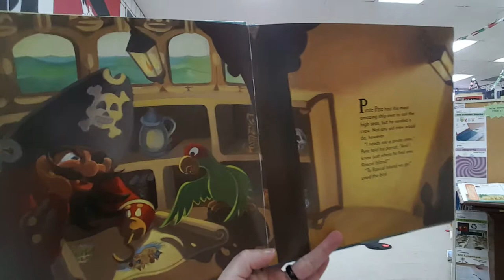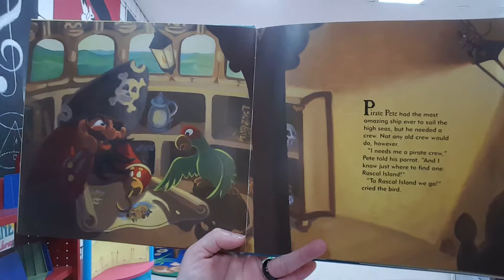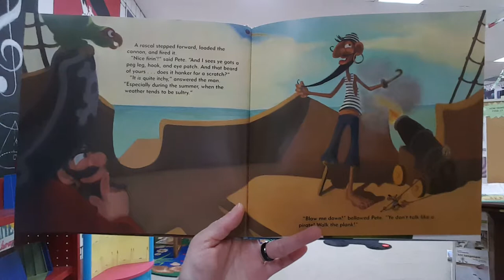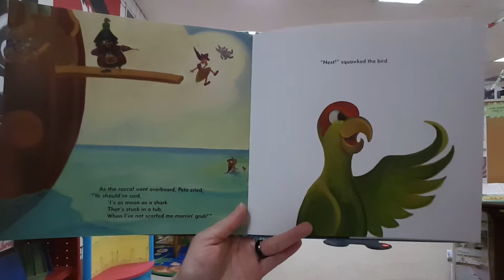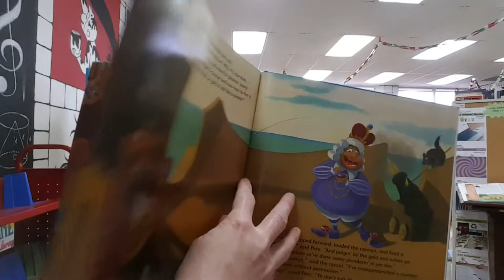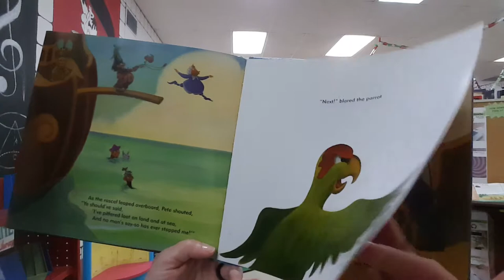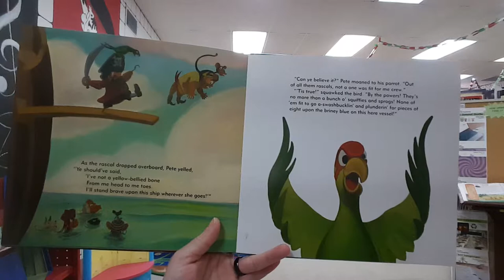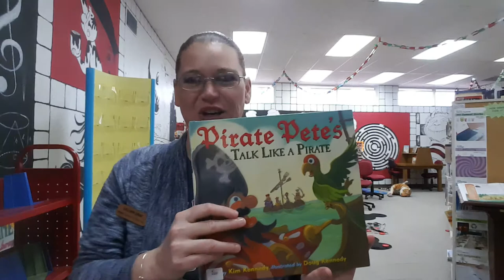Aaarrgg maty! Learn to talk like a pirate!